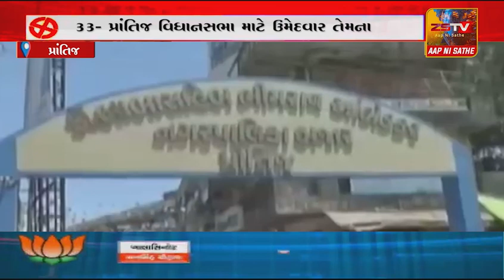પ્રાંતિજ વિધાનસભા માટે ઉમેદવાર તેમના નામની દરખાસ્ત ૧૭મી નવેમ્બર સુધી મોકલી શકશે